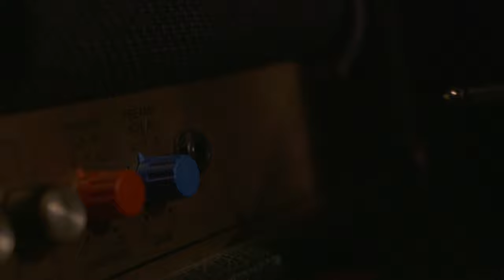Weddings - Labyrinth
Labyrinth, the first single by Weddings, showcases all of their strengths - male/female vocal harmonies, powerful riffs, propulsive bass and pounding drums. Getting caught in this maze of mesmerizing chord structures and tempo changes is equally adrenalizing and haunting.